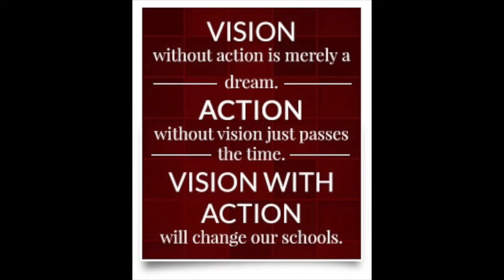East Orange Campus Football 2016